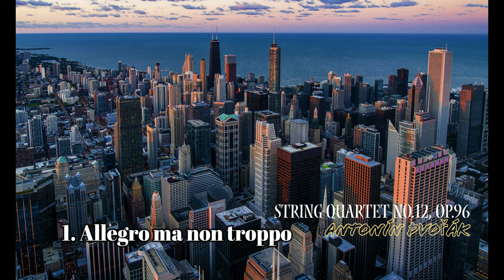ドヴォルザーク：弦楽四重奏曲第12番 ヘ長調「アメリカ」,Op.96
Introducing classical music's most beloved composer, Antonín Dvořák! In this video, we'll be listening to his iconic string quartet, The String Quartet in F major, Op. 96.

Antonín Dvořák was a prolific composer who wrote some of the most beloved classical pieces of all time. This quartet is one of his most popular and well-known works. If you're a fan of classical music, then you need to check out this video and listen to Dvořák's masterpiece!

00:00 1. Allegro ma non troppo
07:55 2. Lento
15:47 3. Molto vivace
19:57 4. Finale. Vivace ma non troppo

演奏者          Musopen String Quartet
公開者情報  Palo Alto: Musopen, 2012.
備考              Source: Musopen (lossless files also available)

ドヴォルザークの弦楽四重奏曲第12番ヘ長調 作品96, B.179 『アメリカ』は、1893年に作曲された弦楽四重奏曲。ドヴォルザークがアメリカ滞在中に作曲した作品で、彼の室内楽作品中最も親しまれている作品のひとつである。

作曲の経緯
1892年9月、ドヴォルザークは、ニューヨーク・ナショナル音楽院の院長としてアメリカに渡った。彼は黒人霊歌やアメリカ先住民達の歌に興味を持ち、黒人霊歌の編曲者で歌手であったハリー・サッカー・バーレイを自宅に招いて歌を歌ってもらったり、大衆的な歌謡ショーであるミンストレル・ショーのためにフォスターが作曲した歌曲にも興味を持っていた。こうした音楽が彼のアメリカ時代の作品には大きな影響を与えている。その代表作が前作の交響曲第9番であり、本作であり、後に書かれるチェロ協奏曲である。

彼は、1893年5月に交響曲第9番「新世界より」を書き上げ、アメリカでの最初の夏期休暇を、チェコからの移民が多く住んでいたアイオワ州スピルヴィル(en)で過ごすことにした。音楽院でヴァイオリンを学んでいた学生ヨゼフ・ヤン・コヴァリックの父親の家に招かれたのであった。この地でくつろいだドヴォルザークは、コヴァリック一家が演奏するためにこの作品を驚くべき速度で作曲した。1893年6月8日に着手するとわずか3日間でスケッチを終え、6月23日には完成させていた。

初演
1894年1月1日、クナイゼル弦楽四重奏団(en)によりボストンで初演された。

楽章構成
演奏時間は、全曲で約25〜30分。これは彼の弦楽四重奏曲中、三楽章形式の第4番に次いで短い。

第1楽章 Allegro ma non troppo
ヘ長調のソナタ形式。渡米前には、ソナタ形式でありながら変則的な構成を好んだドヴォルザークであったが、この作品では型通りのソナタ形式となっている。第1主題は五音音階によるどこか懐かしい雰囲気の旋律で、ヴィオラにより歌われる。第2主題はイ長調で第1ヴァイオリンが提示する。

第2楽章 Lento
ニ短調、三部形式の感動的な緩徐楽章である。ヴァイオリンが黒人霊歌風の歌を切々と歌い、チェロがこれを受け継ぐ。中間部はボヘミアの民謡風の音楽となり、郷愁を誘う音楽である。

第3楽章 Molto vivace
ヘ長調のスケルツォ楽章。中間部はヘ短調で、主部から派生した主題を用いて構成されている。この主題は、スピルヴィルで耳にした鳥のさえずりをメモしたものといわれる。

第4楽章 Vivace ma non troppo
ヘ長調のロンド。ロンド主題は快活な性格の主題だが、第2副主題はこれとは対照的にコラール風なもので、美しい対比を奏でる。